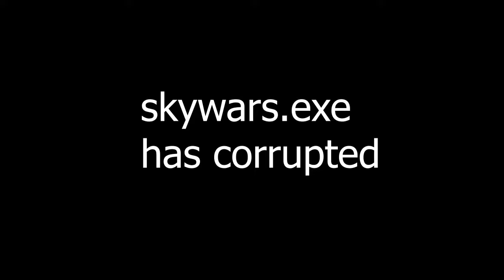corrupt SKYWARS!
• Playing corrupt SKYWARS!